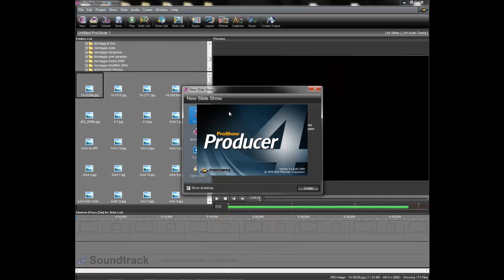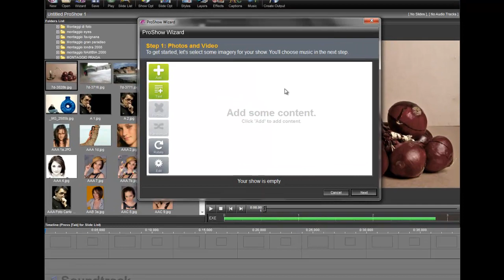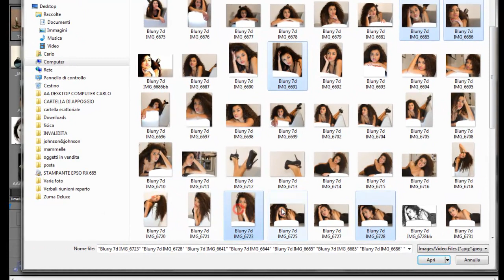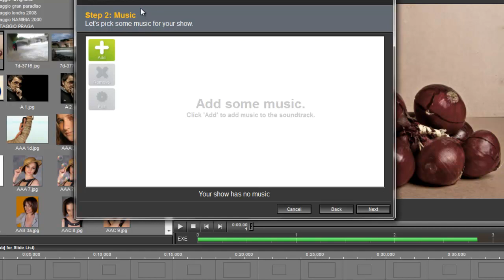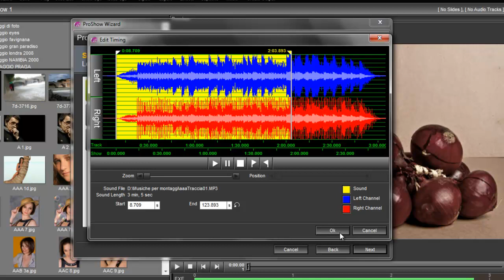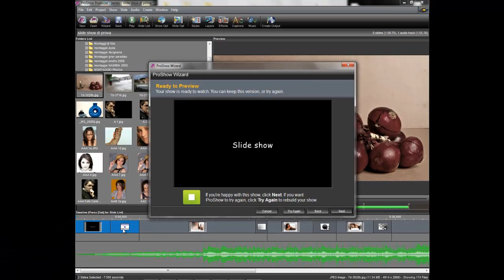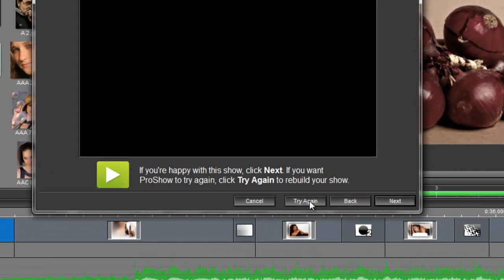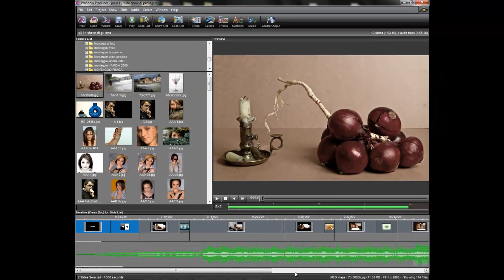Wizard di proshow producer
Un tutorial dove si illustra la funzione wizard di proshow producer 4.5 per creare slide show di grande effetto in maniera semplice e veloce.